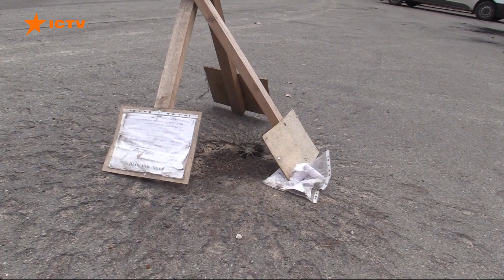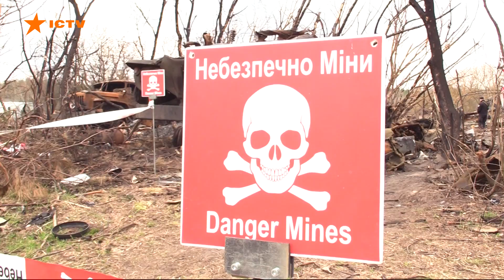🧨 РОЗМІНУВАННЯ - чи вистачить в Україні техніки і саперів, щоб позбутись подарунків росіян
Українців закликають на територіях, де відбувалися бойові дії, не відвідувати кладовища у поминальні дні, а також не влаштовувати травневі пікніки у лісах та парках.

Адже там можуть бути нерозірвані снаряди, ворожі розтяжки або міни.
Бо насамперед сапери розміновують магістралі й об'єкти критичної інфраструктури.
Загалом лише на Київщині майже за місяць рятувальники знешкодили понад 26 тисяч вибухонебезпечних подарунків від рашистів. І процес розмінування, ймовірно, затягнеться на роки.
Бо один день війни - це 50 днів розмінування.
Чи вистачить в Україні техніки і саперів  - знає Олег Корнієнко.